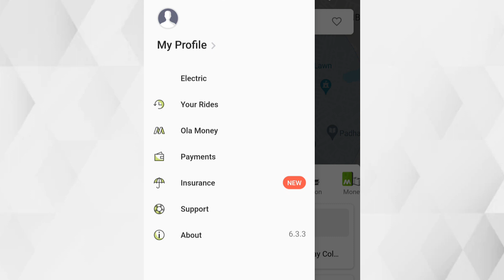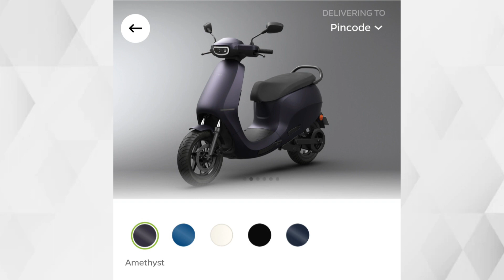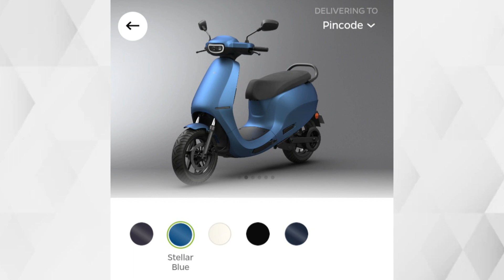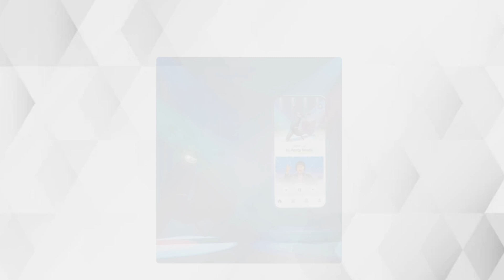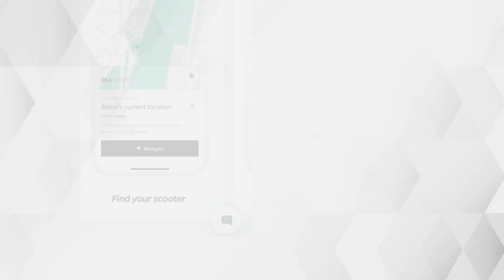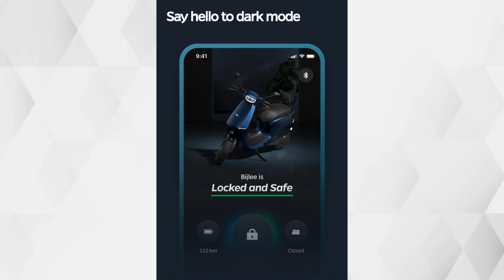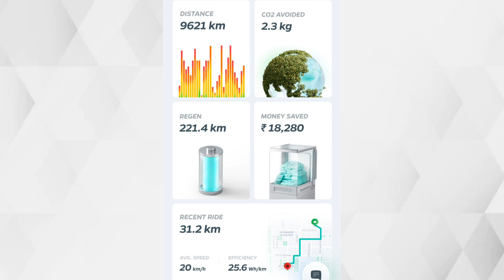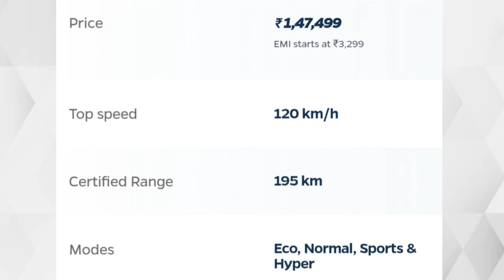Ola S1 pro 2nd generation booked kar di | delivery Date | price | feature